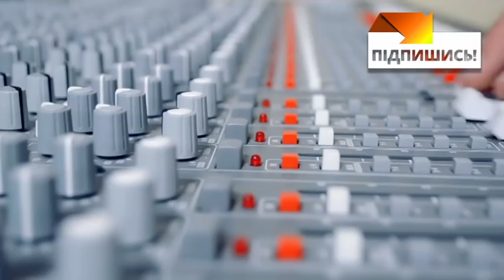Из-за прорывов водопровода в Одессе улицы похожи на озера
В Одессе прорыв водопровода больше чем на сутки оставил треть жителей без воды. В столетней чугунной трубе появилась пробоина, коммунальщики искали ее сутки. Похожие аварии в городе случаются почти каждый месяц. Тона кубометров воды вытекают на поверхность.